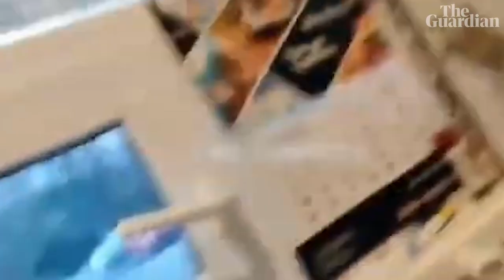Video shows cruise missile hitting Kyiv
Video footage shows a cruise missile hitting a building in western Kyiv as smoke rises from a first blast.

Russia attacked the central Shevchenko district as the UN secretary general, António Guterres, visited the Ukrainian capital. Two loud explosions were heard on Thursday evening and one of the missiles struck the lower floors of a residential building